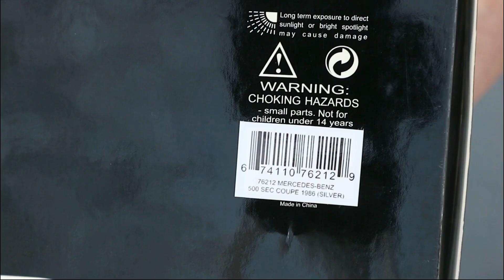1:18 Mercedes-Benz C126 500SEC 1986 - Autoart [Unboxing]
1/18 Mercedes-Benz C126 500SEC 1986, silver

Features:
- Steerable front wheels
- Openable doors, hood, trunk
- Working sun visors

Guest car:
- Mercedes-Benz W116 450SEL, green metallic - Norev (183455)
- Opel Calibra Turbo 4x4 1996, red - Otto-Models (OT172)
- Skoda Octavia II TSi facelift 2010, blue metallic - Shanghai Volkswagen (Paudi)

It doesn't matter:
unboxing, unbox, W126